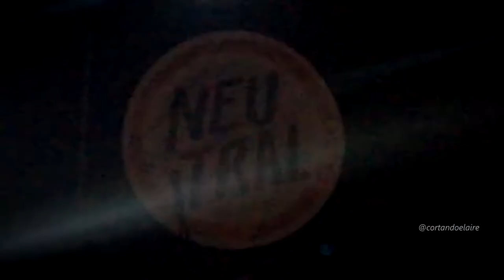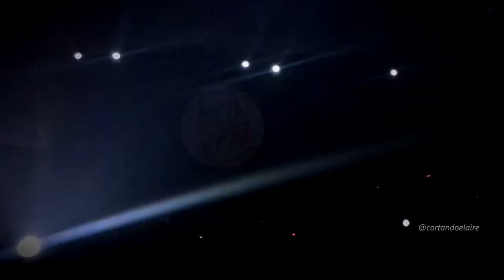Niños del cerro - Nonato Coo (Festival Neutral, M100, Octubre 2018)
Niños del cerro - Nonato Coo (junto a Chini Ayarza y Martina Lluvias) /// Sábado 6 de Octubre 2018 /// Festival Neutral 2018 /// Centro Cultural Matucana 100